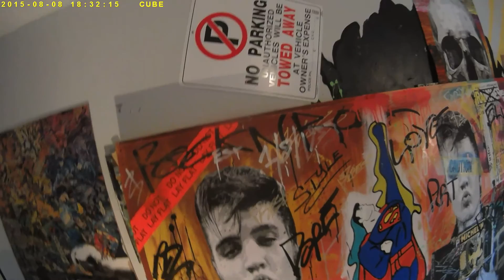when pop art meets street art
painting elvis collaboration ian mitchell and jason skeldon